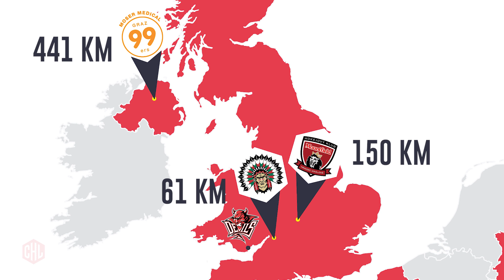Where in Europe is...? | Group H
The CHL Geography-Quiz in Group H with Ryan Lasch (Frölunda Indians), Radek Smoleňák (Mountfield HK), Daniel Oberkofler (Graz99ers), Cardiff Devils.